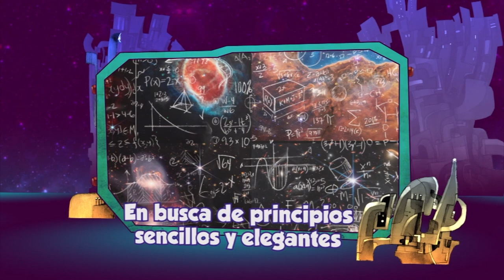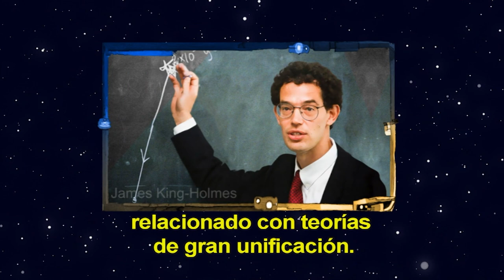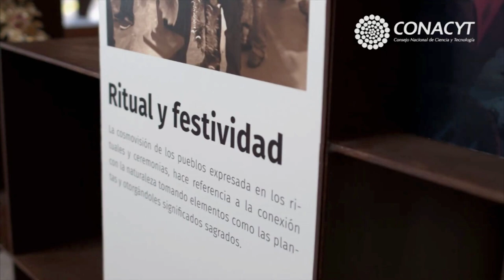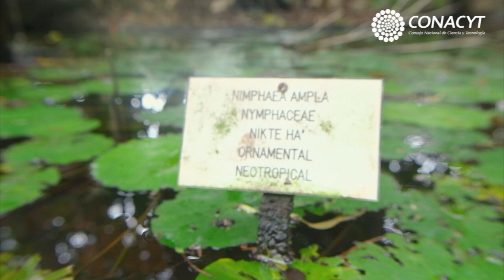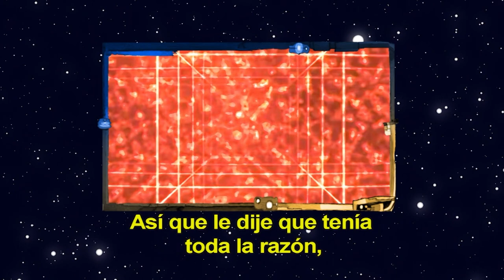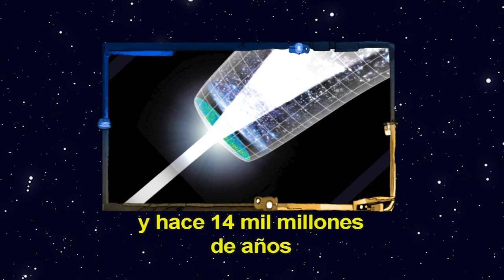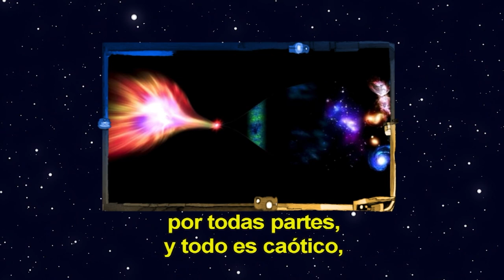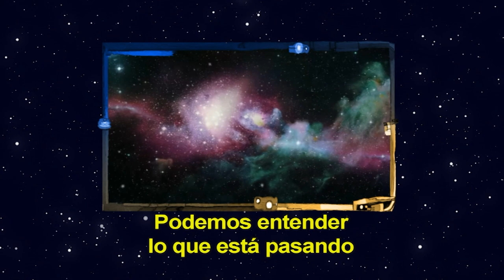La oveja eléctrica. T17. Ep. 1| El Big Bang: el más grande rompecabezas de la ciencia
En el contexto de la exploración del origen del universo, este programa cuenta con la entrevista exclusiva, realizada al astrofísico sudafricano Neil Turok, quien trabajó con Stephen Hawking, sobre la teoría alternativa para tratar de descifrar el misterio del Big Bang.